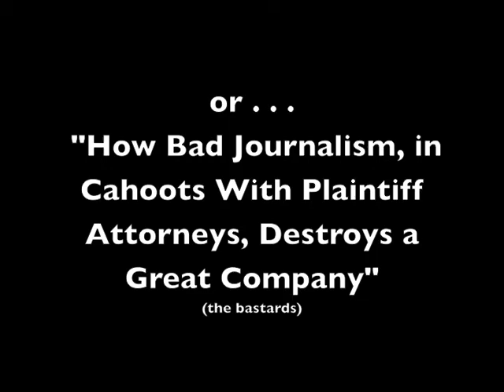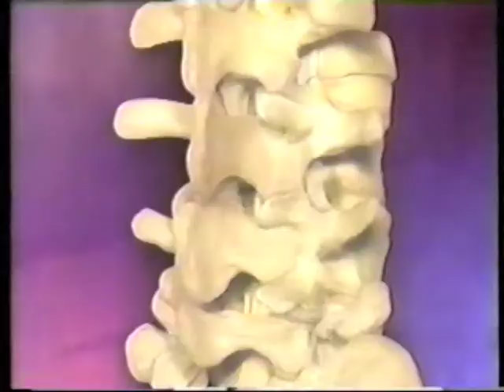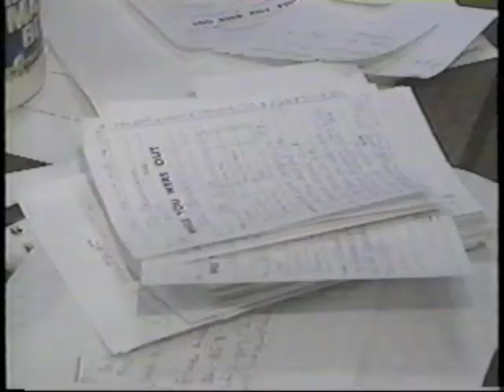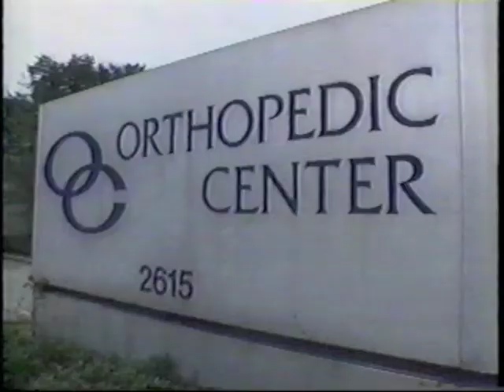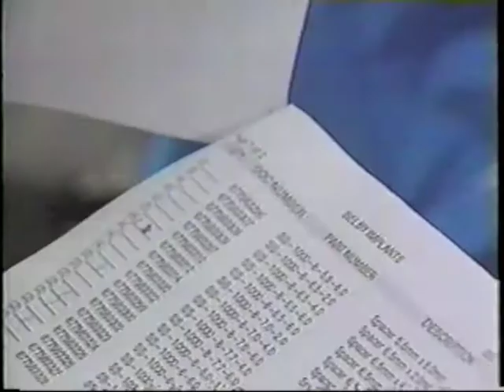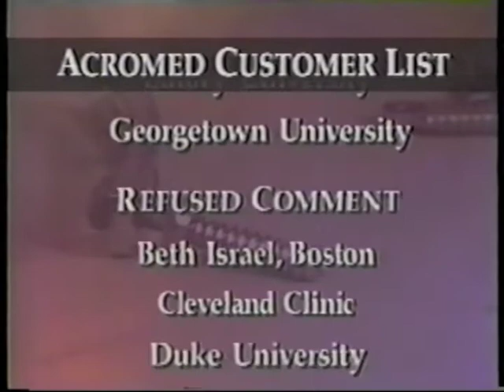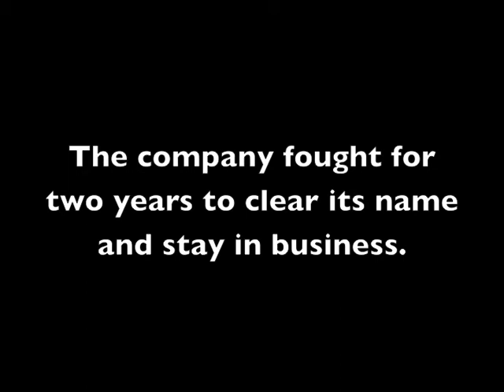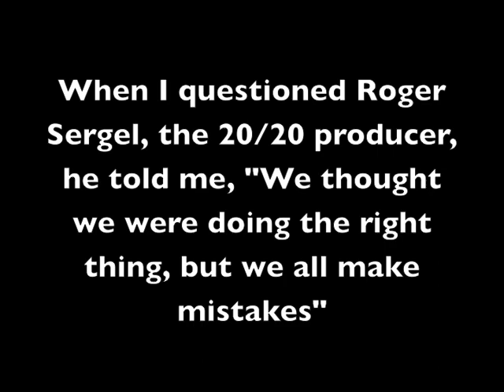"The Secret of the Back Screws" ABC News, 20/20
In June of 1993 when I was the Communications Manager for AcroMed a spinal implant company in Cleveland, I picked up a phone call and heard: "Hi, my name is Roger Sergel. I'm with ABC 20/20 News and would like to ask you a couple questions."

He claimed he was doing a story on "back pain in America." However his questions soon became very pointed and suspect.

Several months later on December 17, 1993, this piece of hack, sensationalist "journalism" aired costing me a small fortune and many other people their jobs.

I've had no respect for network news since.